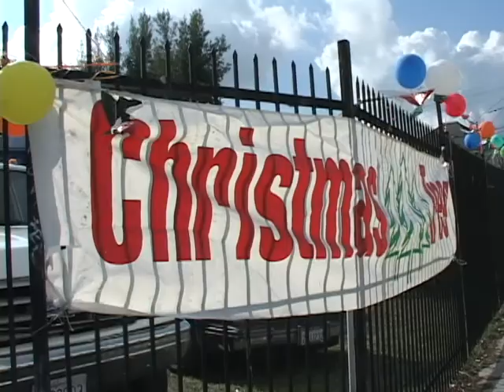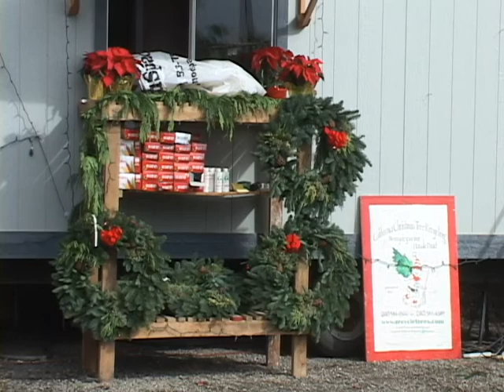1203 CHRISTMAS TREE, 김하늘 기자.avi